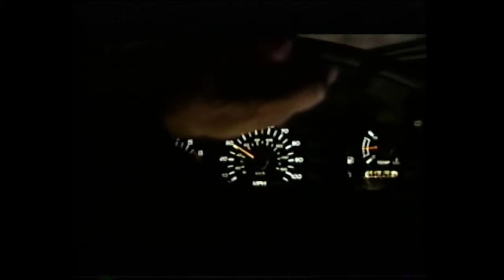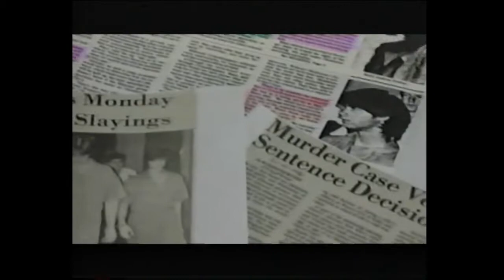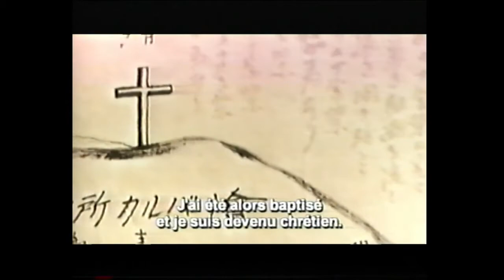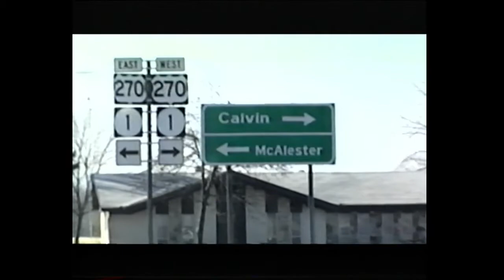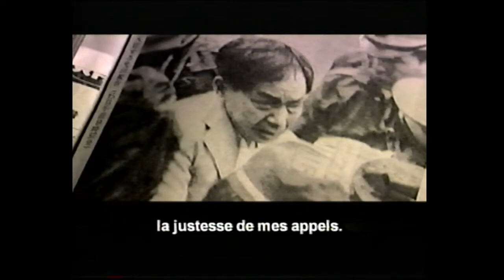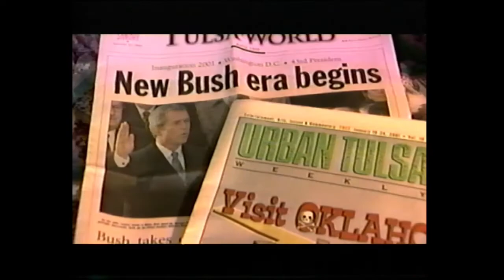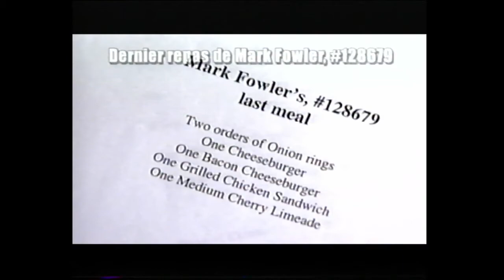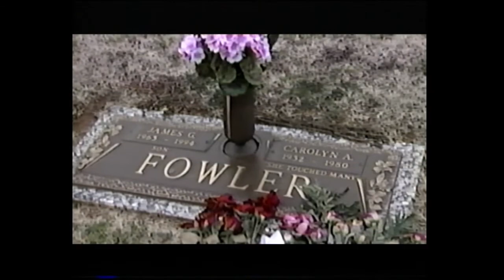Épisode 4 : Peine de mort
Réalisation Patricio Henriquez, 2003 a.d.